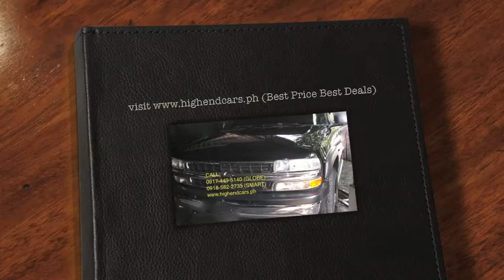2008 CHEVROLET SUBURBAN BULLETPROOF ARMOR PHILIPPINES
• 6.0-Liter Vortec, V8, 16-Valve, OHV, SEFI Engine; Front/Longitudinal Mounted With Horsepower Of 352@5400, Torque Of 383@4300
• 6-Speed Electronically Controlled Automatic Transmission With Overdrive With Tow/Haul Mode
• Alloy Wheels, 16-In. X 6.5-In.
• Lockable Underbody Tire Carrier
• SBRLT245/75R16E BSW, Off-Road Tires
• Full-Size Spare Tire
• Child Safety Door Locks Located On Rear Doors
• OnStar(R) Stolen Vehicle Tracking
• Programmable Power Door Locks
ARMOR CONVERSION MODIFICATIONS/ALTERATIONS
• Five (5) side armoring of passenger compartment (roof and verticals) to provide protection against 7.62x51MM
• M80 nato-ball ammunition in accordance with CEN levelBR6 at zero degree obliquity angles
• Armoring is included on kick panels, front fenders, rear wheel wells, firewall, A, B, C Door pillars and posts
• Floor of the vehicles is fitted with a blast protection to protect occupants against fragmentation from simultaneous detonation of 2DM-51 German ordnance hand grenades or equivalent
• Vehicle's armor plates are stitch welded using high-intensity MIG welders the above process ensures the structural integrity is uncompromised by thermal and chemical variations of the material
• Ballistic steel interior frame provides overlap and back-up protection for the large surface principal impact areas such as the doors and windows
• All door/window openings are overlapped some OEM vehicle features/equipment may be removed or disabled to accommodate for the installation of the armoring materials and other equipment required as a part of the armoring.
• Glass thickness 39MM LEVEL 6
• Anti-spall shield protecting against the shattering glass
• Multiple Impact Protection
• Finest optical quality, minimal distortion
• No de-lamination
• No discoloration from UV Rays
• Run flat devises fitted in vehicle tires
• Suspension System reinforced as necessary to compensate for additional weight.
• Steel-case fuel tank protection
• IED & RPG Protected
• Battlefield Proven!

BALLISTIC PROTECTION LEVEL DETAILS
Rifle 7.62 x 51 mm M80 NATO Ball 2.750FPS
AK 47 7.62 x 39 mm M 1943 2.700 FPS
Sub Machine Gun 9 x 19 mm LCJJ 1.400 FPS
Tokorev 7.62 x 25 mm LCSJ 1.600 FPS
Hand Gun 44 Magnum LWC 1.443 FPS